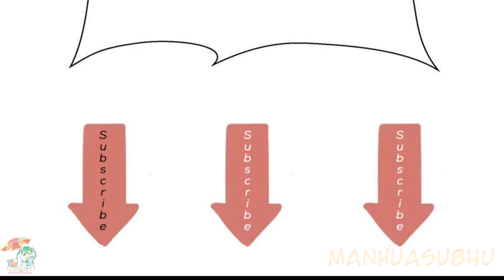A Will Eternal [Yi Nian Yong Heng] Chapter 09 [English Sub]